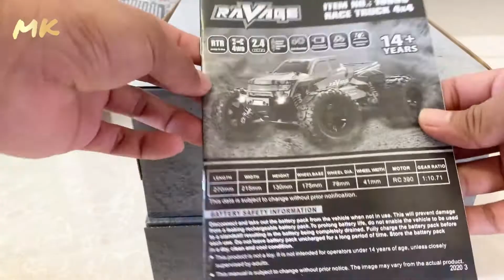Unboxing 1/16TH Scale Electric Power 4WD Race Truck and Test First Drive | Remote Control Car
^^^Cool RC Crawler with song and LED light.